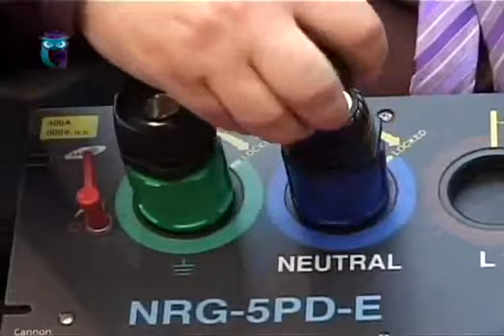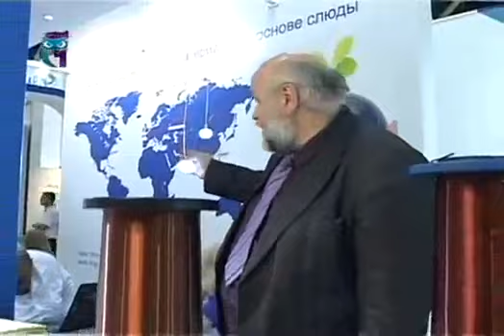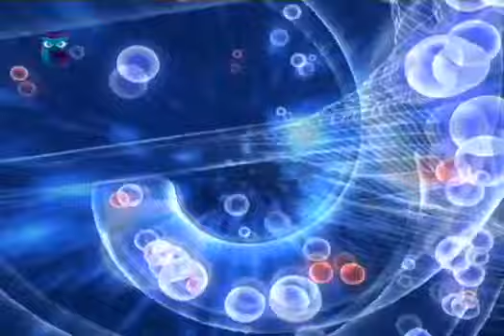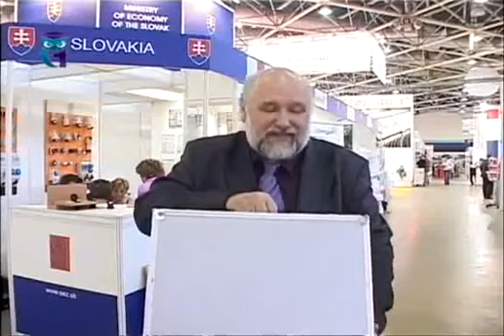Технические новинки в области электротехники